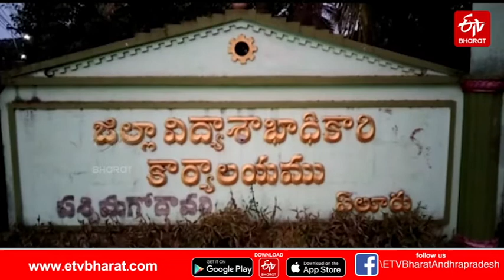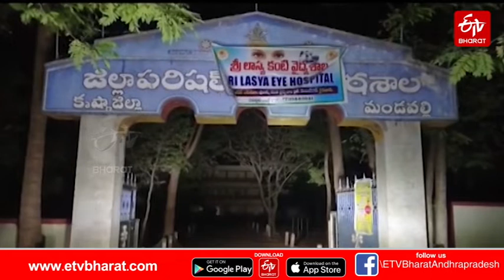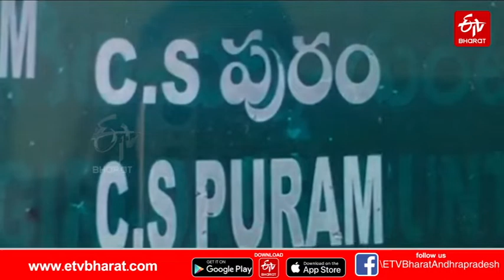పదో తరగతి ప్రశ్నాపత్రాల లీక్‌.. ఘటనలపై ప్రభుత్వం సీరియస్​||live||ts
THE GOVERNMENT IS OUTRAGED OVER THE LEAKAGE INCIDENTS OF TENTH CLASS QUESTION PAPERS

పదో తరగతి ప్రశ్నాపత్రాల లీక్‌.. ఘటనలపై ప్రభుత్వం సీరియస్

ఏప్రిల్‌ 27న ప్రారంభమైన పదో తరగతి పరీక్షల్లో తెలుగు పేపర్‌ నుంచి నిన్నటి గణితం వరకు ప్రశ్నపత్రాలు ముందుగానే సామాజిక మాధ్యమాల్లో చక్కర్లు కొట్టాయి. ముందుగానే బయటకొచ్చిన ప్రశ్నపత్రాల ఆధారంగా చిట్టీలతో సమాధానాలు పరీక్ష కేంద్రాలకు చేరవేస్తున్నారు. మాస్‌ కాపీయింగ్‌ పెరిగిపోతుండటంతో విద్యార్థులు, తల్లిదండ్రులు తీవ్ర ఆందోళనకు గురవుతున్నారు. ప్రతిభకు ప్రాధాన్యం లేకుండా పోతోందని మనోవ్యధకు గురవుతున్నారు.సోమవారం జరిగిన గణితం పరీక్షల్లోనూ రాష్ట్రవ్యాప్తంగా భారీగా మాస్‌కాపీయింగ్ కొనసాగింది. ఏలూరు విద్యావికాస్ పాఠశాల పరీక్ష కేంద్రంలో మాస్ కాపీయింగ్ ఘటన కలకలం రేపింది. కార్బన్‌ కాపీ సాయంతో సమాధానాలు తయారుచేస్తున్న ముగ్గురు అధికారులను పోలీసులు పట్టుకున్నారు. వీరిని జిల్లా విద్యాశాఖాధికారి గంగాభవాని.. సస్పెండ్ చేశారు. ఏలూరు మూడో పట్టణ పోలీస్‌స్టేషన్‌లో వీరిపై కేసు నమోదయింది. వీరిని అదుపులోకి తీసుకున్నట్లు పోలీసులు తెలిపారు. ఏలూరు జిల్లా కైకలూరు మండవల్లి జెడ్పీ ఉన్నత పాఠశాలలోని పదో తరగతి పరీక్ష కేంద్రంలోనూ గణితం పరీక్ష ప్రశ్నపత్రం లీకయింది. ఉత్తీర్ణత శాతం పెంచడానికి కొందరు ఉపాధ్యాయులు ఈ పనికి పాల్పడినట్లు తెలుస్తోంది. ఈ ఘటనపై పాఠశాల ప్రిన్సిపాల్‌ ఫిర్యాదు మేరకు 9 మందిపై పోలీసులు కేసులు నమోదు చేశారు.Question papers from Telugu Paper to Mathematics in the tenth class examinations which started on April 27 have been circulating on social media in advance. Answers are being sent to the test centers with ticks based on the question papers that came out earlier. Students and parents are deeply concerned about the increase in mass copying. Depressed that talent is going unnoticed.Mass copying continued across the state even in Monday's math exams. Mass copying incident at Eluru Vidyavikas school examination center has caused a stir. Police have arrested three officers who were preparing answers with the help of a carbon copy. They were suspended by District Education Officer Gangabhavani. A case has been registered against them at the Eluru Third Town Police Station.They were taken into custody, police said. Eluru District Kaikaloor Mandavalli ZP High School Tenth Class Examination Center also leaked the Mathematics question paper. It seems that some teachers have resorted to this to increase the pass percentage. Police have registered cases against 9 people following a complaint by the school principal over the incident.